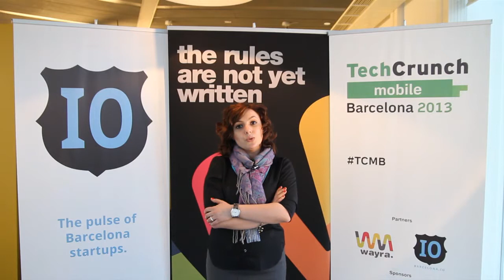Appscend @ TechCrunch Mobile Barcelona 2013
Interview with Alexandra Dumitru of Appscend at TechCrunch Mobile Barcelona.

Media Team: Ronny Hermosa @BCNmarketingGUY Donal Quinn @QuinnDonal and Sylvia Lorente van Berge Henegouwen @sylorente